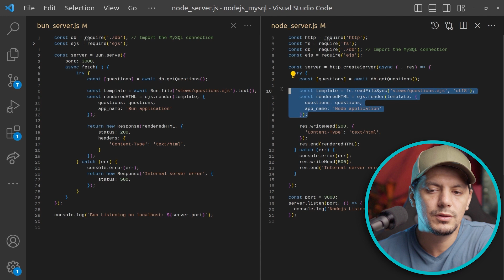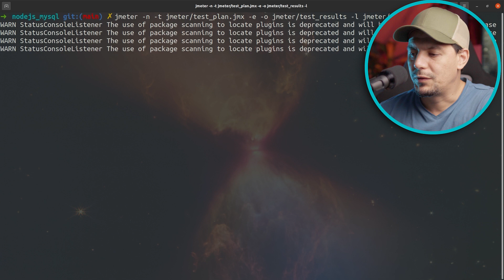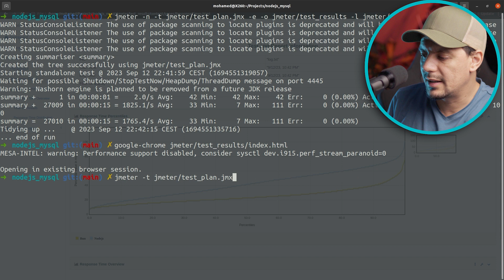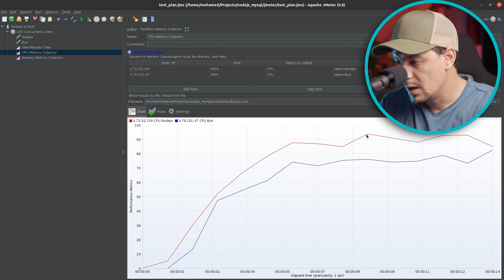Performance Comparison: Fact or Propaganda? Node.js vs. Bun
Which runtime performs better when handling dynamic content and template rendering, especially under heavy loads?

To make a fair comparison, we've created two similar applications and put them on separate servers with the same specs.

While performance matters, it's not the only thing to look at.